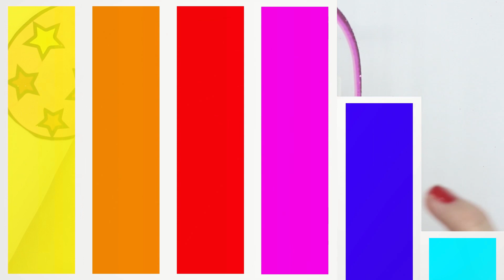СЕМЕЙКА Панк Бой КУКЛЫ ЛОЛ СЮРПРИЗ! Cartoon LOL Family Punk Boy and LIFEHACKS for Lol Doll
Новые Лайфхаки для Семейки Панк Бой. Папа ЛОЛ Решил Сделать Сюрприз и Сделал Подарки от Пасхального Зайки

Put your huskies !